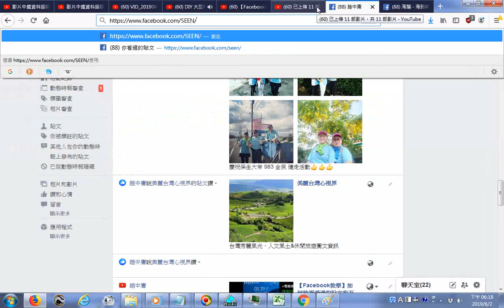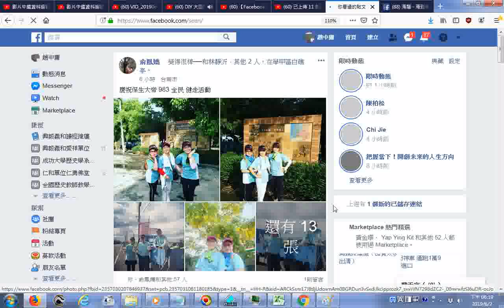慶祝保生大帝 983 全民 健走活動(到學甲白礁亭)20190602__瀏覽美麗台灣心視界、想看以前或去年前年看過的FACEBOOK網頁的方法在網頁右上角點按倒三角形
...在網頁右上角點按倒三角形，未點按時暗而不明顯_想再看剛剛看過的FACEBOOK網頁的方法在主網址後面加上seen有求孔孟聖道三寶心法就不枉費今生來世間。世間財世間用--生不帶來，死不帶去，或是給以後不相識的人用，但是得三寶心法卻能帶著走，在世能逢凶化吉、躲劫避難、改變命運，壽終能超生了死，離苦得樂，智者切莫入寶山而空手回。